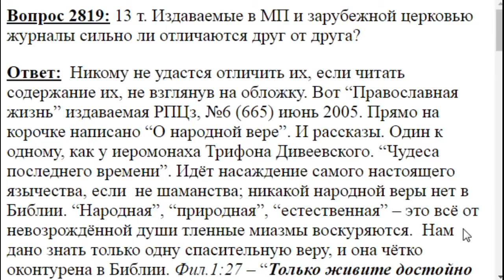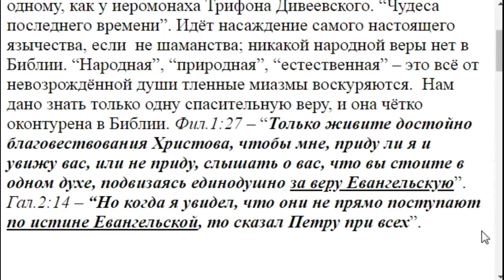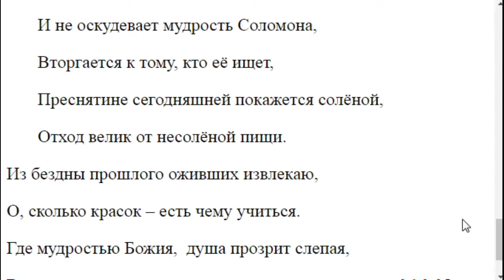2819. Журналы МП и РПЦз чем отличаются?